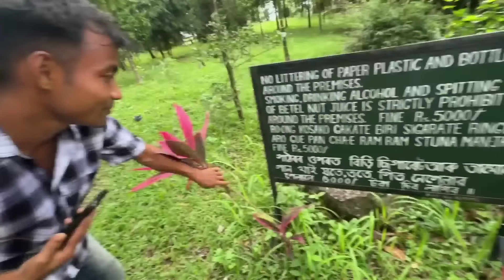Cute Punjabi Baby টোক ক'ত পালোঁ ... কাজিয়া লাগিল বেয়াকৈ ..